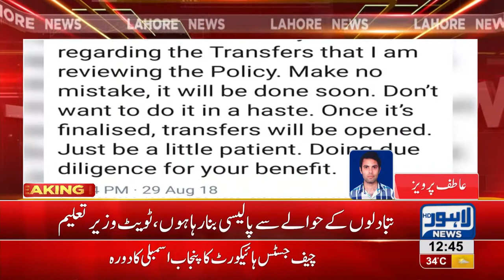School Education Minister Murad Raas holds important session for educational policies